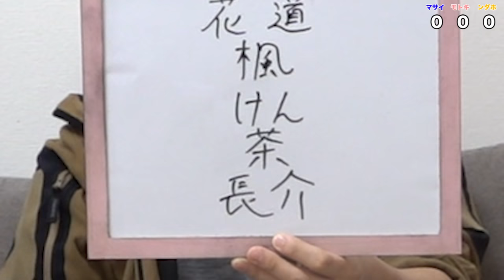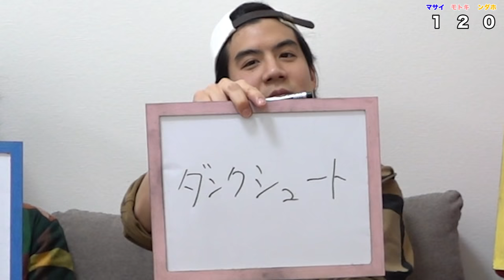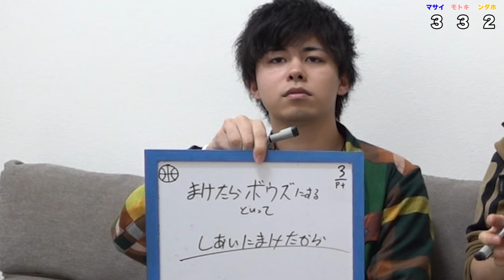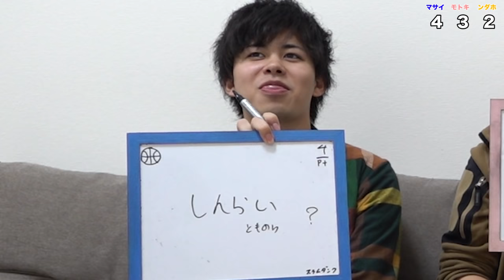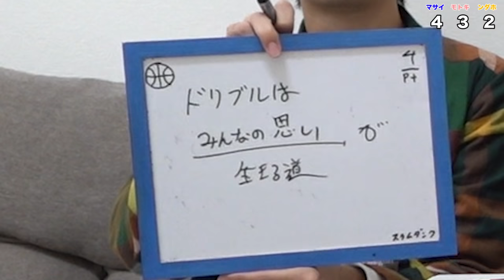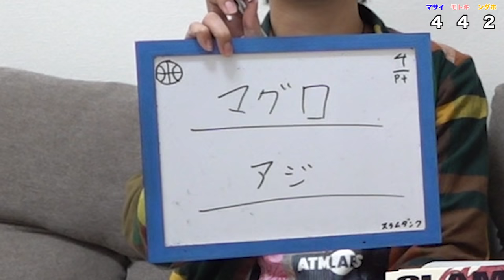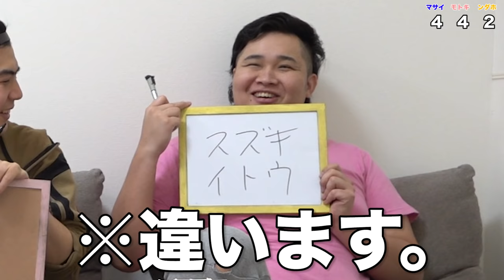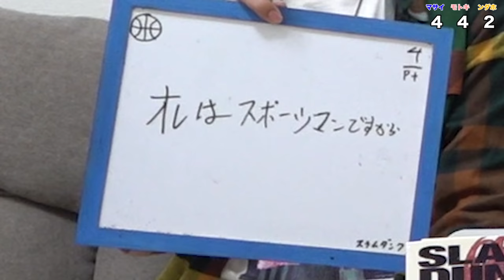【スラムダンク】史上最高のバスケットボール漫画の常識クイズに答えられるか！？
【再生リスト】
―すべて表示(西暦別もあります)

PIXTA